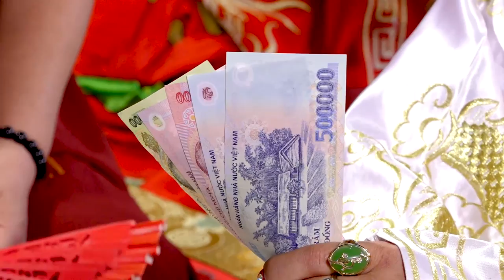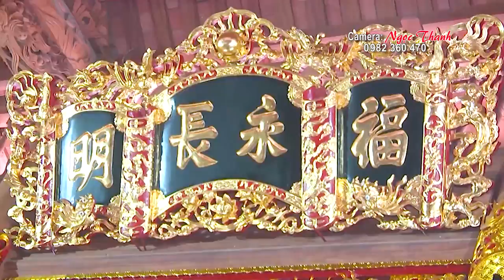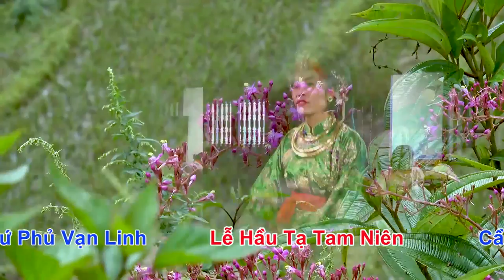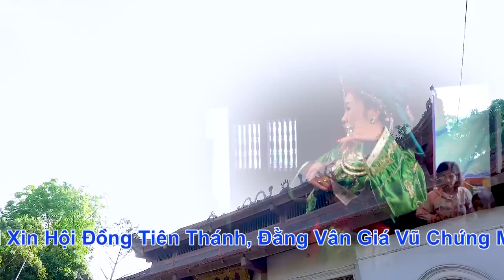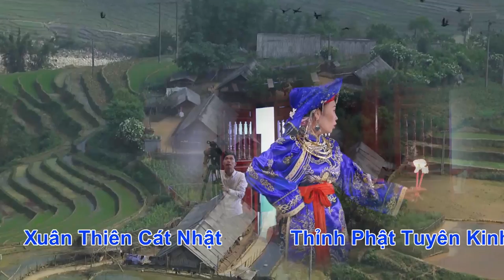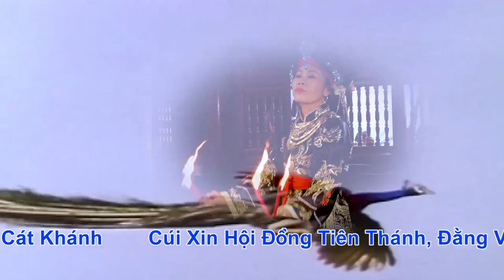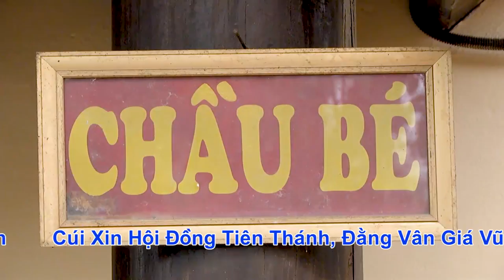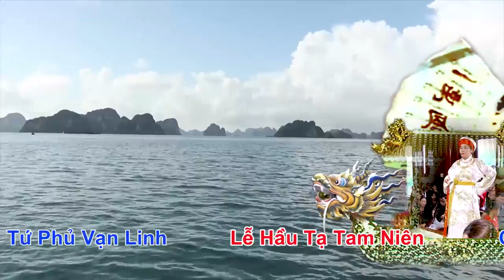Cô Đồng Đẹp Nhất Bắc Ninh Nguyễn Thị Nguyệt 36 Giá Tại Đền Đông Cuông . Nhóm Văn Mạnh Tuyệt Đỉnh P2